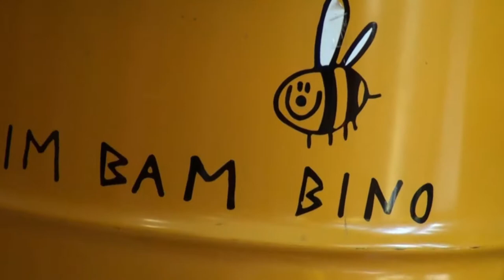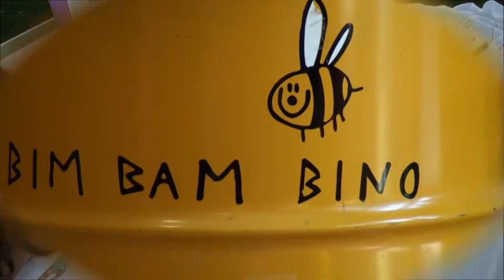Im Familienhotel Italien: Club Bim Bam Bino immer für Ihre Kinder da.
Auch für die Kinder unter den Gästen wird das Sommerfest am Hotelstrand zum schönen Erlebnis. Hier am 1. August 2012 wie an allen 7 Wochentagen zwischen April und Oktober bietet der Club Bim Bam Bino im Lifestyle Beach Resort Parco San Marco
vielfältige Aktivitäten in seinem Programm. Die Kinder ab 2 Jahre (Mini Club) und ab 6 Jahre (Club Bim Bam Bino) sind bei den pädagogisch geschulten  Betreuern bestens aufgehoben. So können Sie als Eltern auch mal einige Stunden ganz für sich entspannen.